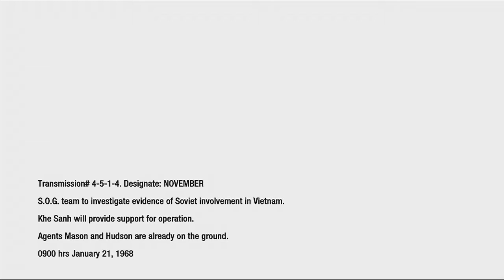Let's Play Call of Duty Black Ops - Part 5 - S.O.G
Hey Guys! Welcome to part 4 of my Call of Duty Black Ops playthrough on my channel and i really hope you enjoy it! I'm doing this playthrough due to the release of Black Ops 3 so I will be playing Black Ops 1 and 2!

--CookieBoy--